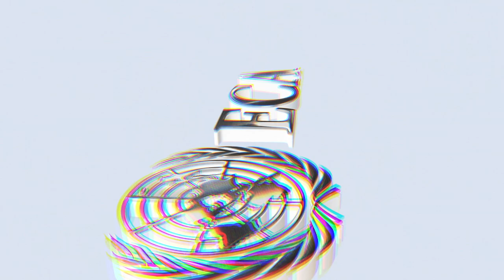Discours de Moussa Faki Mahamat Président de l'Union Africaine à la conference de l'économie bleue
Musa Faki Mahamat Président de la Commission de l'Union Africaine prononcé  à la Conférence Ministérielle sur l'économie Bleue Et l'action Climatique en Afrique : Les États Insulaires et Côtiers à l'avant-Garde

14 juin 2023 | Moroni, Union des Comores